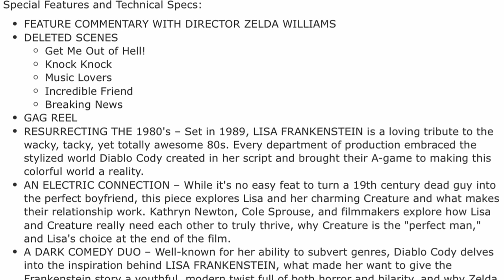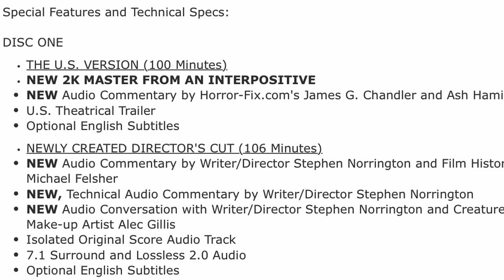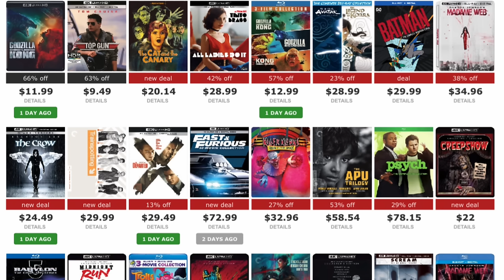The Terminator On 4K And GHOSTBUSTERS Frozen Empire! | The Physical MEDIA Report #204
Welcome to another epic and exciting edition of my weekly physical media rundown, talking about and discussing all of the latest and greatest in the world of Blu-ray and 4K! In episode 204 we talk about the new 4K rumors for “The Terminator” and "Purple Rain," discuss all the different "Ghostbusters: Frozen Empire" editions and releases, and break down the recent Kino Lorber And Imprint announcements! That, plus a full rundown of all the new releases this week! Check it out and be sure to leave what you're excited about in the comments section below!⬇️
New Pre-Orders -
American Sniper 4K Steelbook
Lisa Frankenstein Blu-ray
Ghostbusters: Frozen Empire 4K
Ghostbusters: Frozen Empire Blu-ray
Ghostbusters: Frozen Empire 4K Steelbook
Batman 4K Steelbook
Bad Lieutenant 4K
Rango 4K Steelbook
Andor 4K Steelbook
Obi-Wan 4K Steelbook
Deals -
Godzilla 4K ($11.99)
Godzilla vs Kong 4K ($11.76)
Fargo 4K ($23.99)
Thanksgiving Blu-ray ($17.74)
Midnight Run 4K ($20.99)
Streets Of Fire 4K ($18.99)
Silver Bullet 4K ($24.50)
Past Lives Blu-ray ($9.99)
Creepshow 4K ($22)
Rosemary's Baby 4K ($12.99)
Scream 1-3 4K ($36.99)
Oppenheimer 4K ($19.99)
Columbia Classics Vol 4 ($143.94)
Sleepy Hollow 4K ($16.19)
Send Mail To⬇️
Kenny Vetter